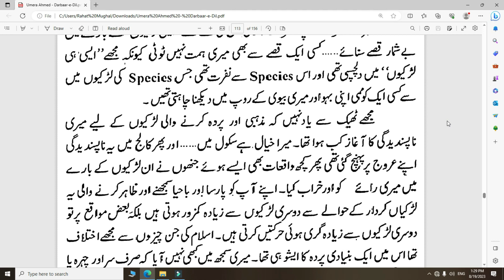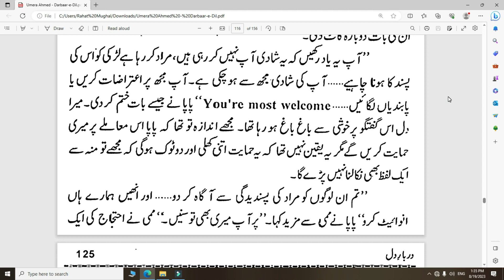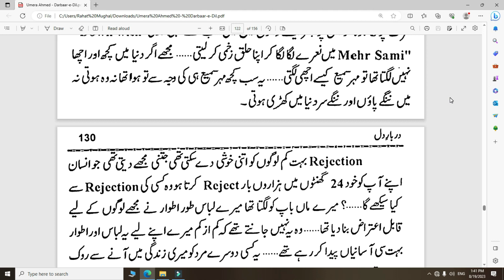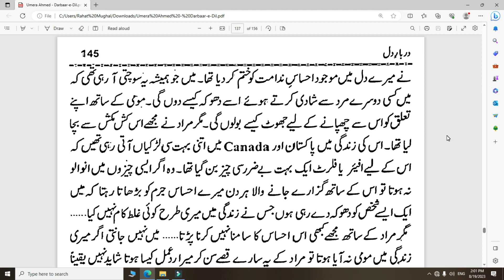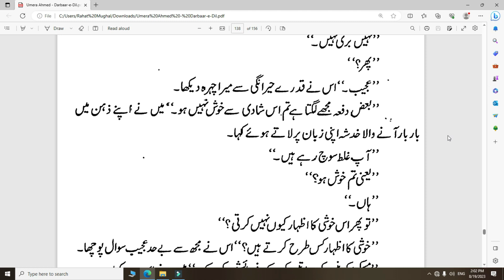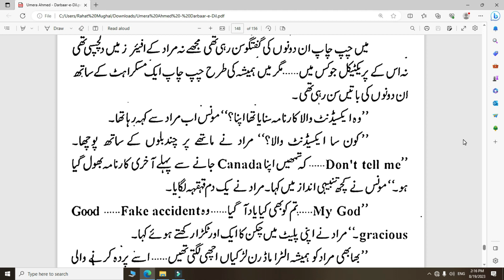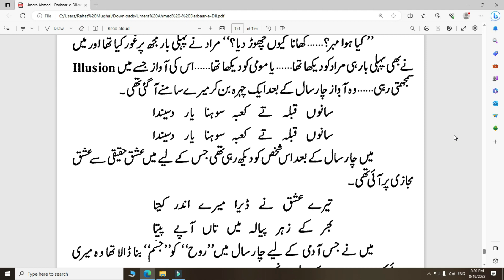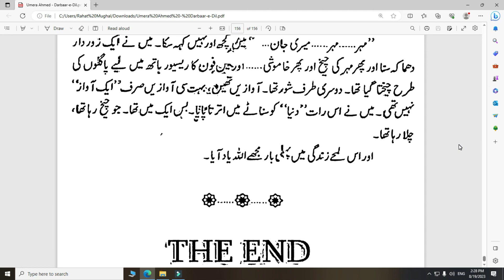darbar e dil by umera ahmad last part part 5 aduio book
darbar e dil by umera ahmad is a beautiful novel and it is uploaded in the form of audio book for the ease of the reader. all the rights are reserved for the writer